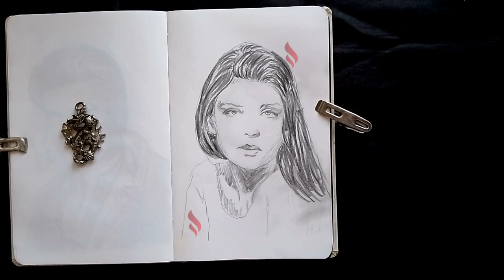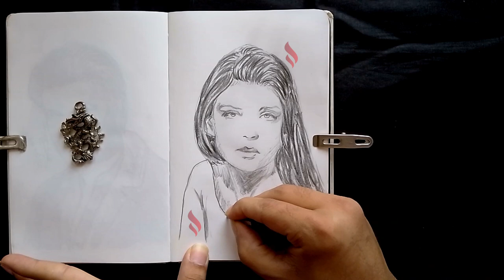Amber Benson Timelapse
Today we are drawing Amber Benson as Tara Maclay from Buffy The Vampire Slayer.